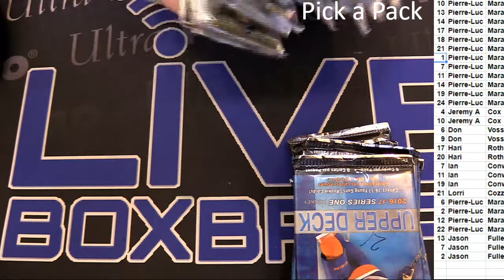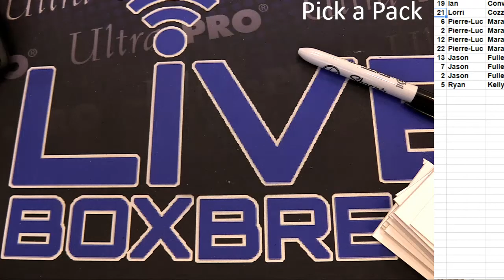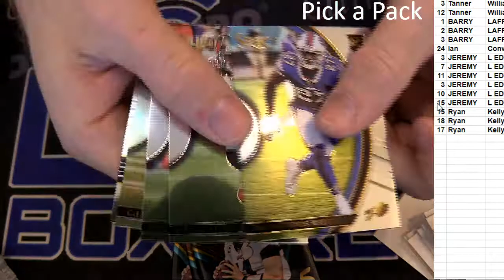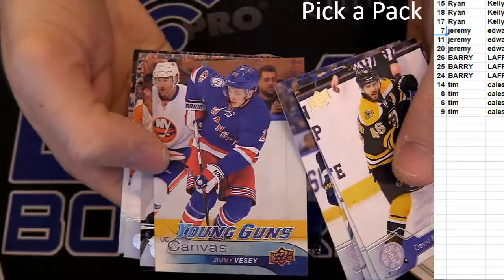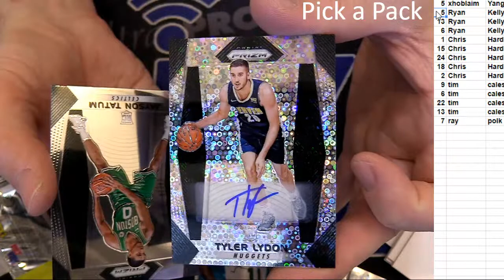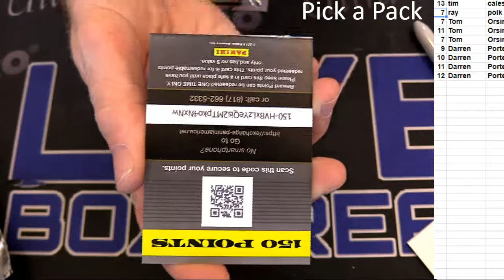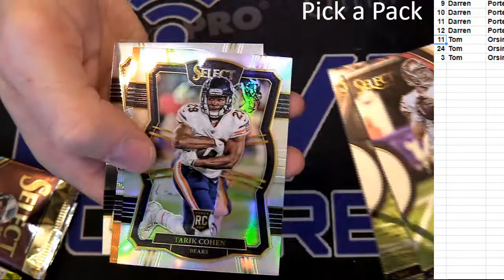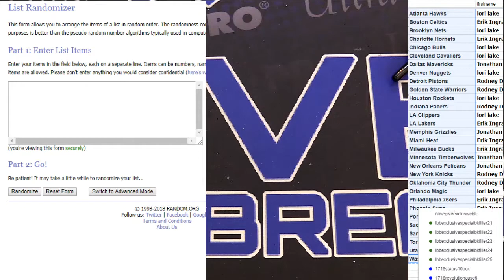Pick a Pack #1 2 20 LBB